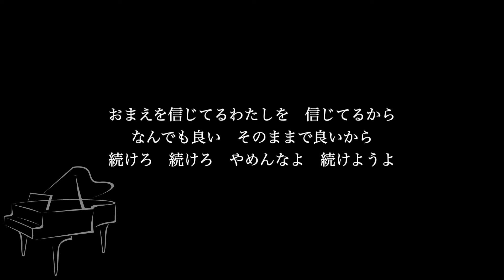【ピアノ伴奏カラオケ】やめるなら今 / ヒグチアイ【低めのキー】